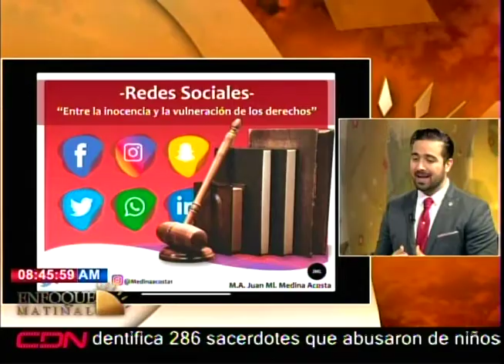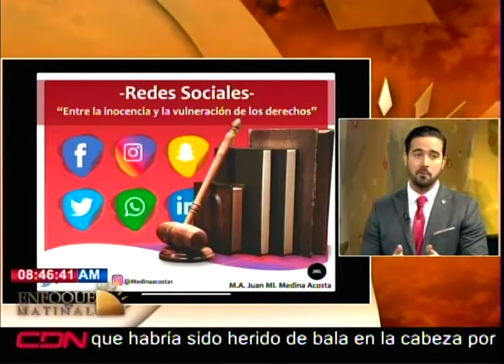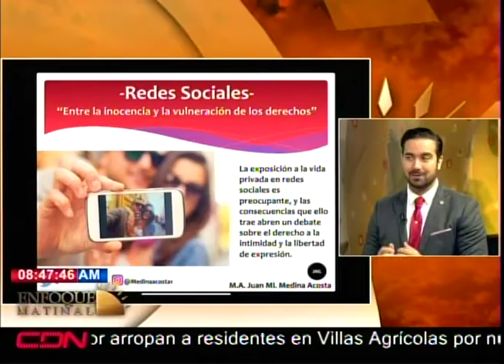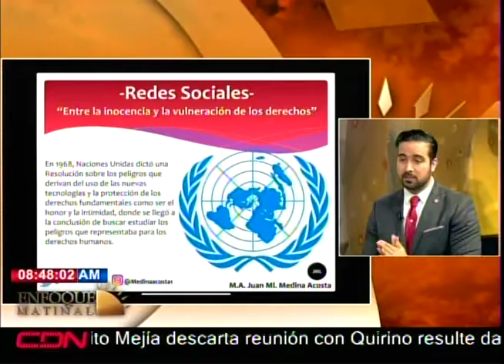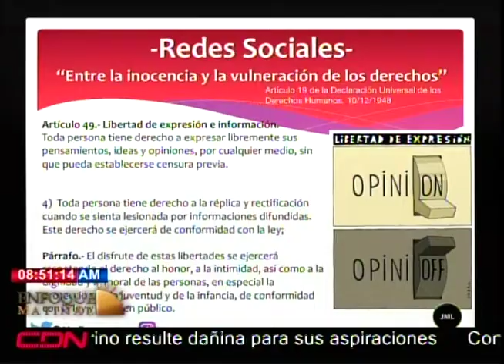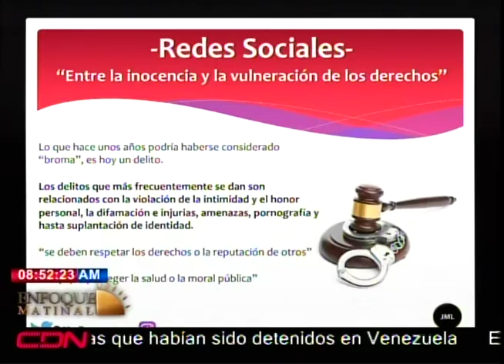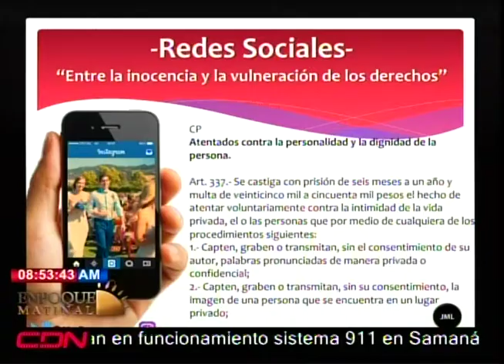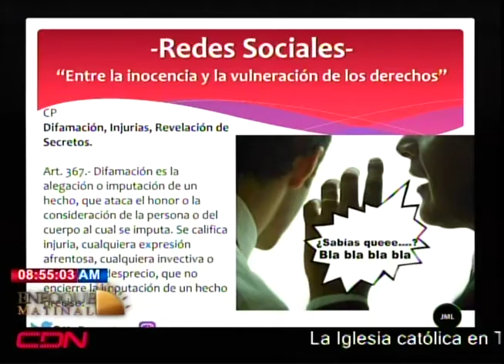El experto Juan Medina habla sobre vulneración de los derechos en redes sociales